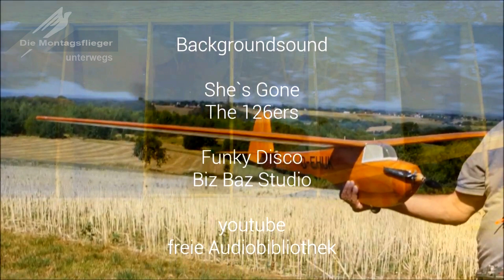Spassfliegen unter Freunden im Siebengebirge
Beim MfG Siebengebirge e.V. - Hangflug

Musik

She`s Gone by The 126ers
Funky Disco by Biz Baz Studio
youtube freie Audiobibliothek

2022 Fliegender Koffer - Die Montagsflieger - Georg Dissen